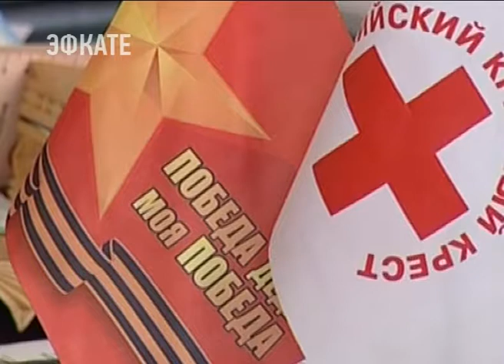Красный Крест построит в крае ресурсный центр первой доврачебной помощи. Новости Эфкате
Об этом сегодня стало известно на встрече губернатора и председателя российского отделения гуманитарной организации.
Сочи. Новости.
Телеканал Эфкате.